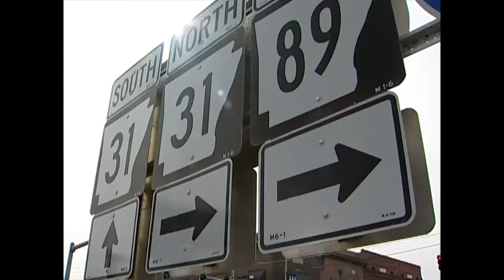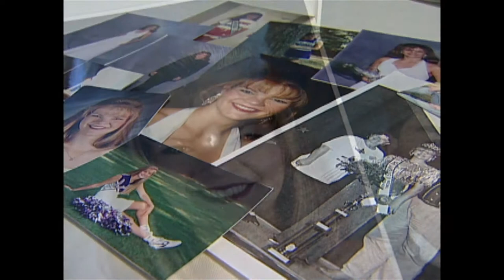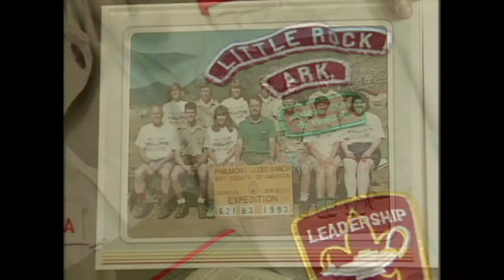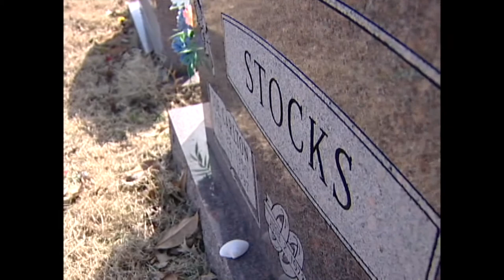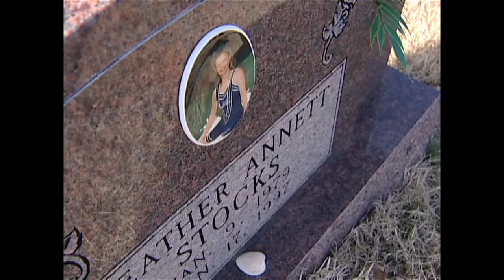Heath Stocks on KTHV 2004 (3-Part Series)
This is a series of three stories on Heath Stocks that aired on KTHV in 2004.

Reporter - Liz Massey
Photographer/Editor - Kenny Reynolds